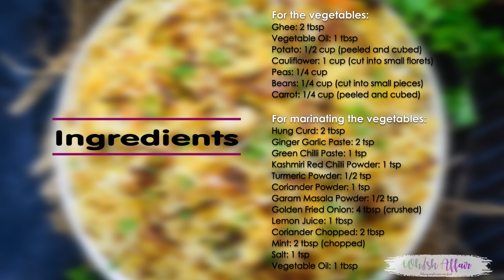Traditional Hyderabadi Veg Dum Biryani Recipe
Hyderabadi Veg Biryani is a delicious medley of succulent vegetables, spices, ghee, saffron and flavourful basmati rice which no one can resist. The best part is you can make a great restaurant style vegetable biryani at home easily. Here is how to make Veg Biryani Recipe at home.

ngredients
For the vegetables
2 tbsp Ghee
1 tbsp Vegetable Oil
1/2 cup Potato Peeled and cubed
1 cup Cauliflower Cut into small florets
1/4 cup Peas
1/4 cup Beans Cut into small pieces
1/4 cup Carrot Peeled and cubed
For marinating the vegetables
2 tbsp Hung Curd
2 tsp Ginger Garlic Paste
1 tsp Green Chilli Paste
1 tsp Kashmiri Red Chilli Powder
1/2 tsp Turmeric Powder
1 tsp Coriander Powder
1/2 tsp Garam Masala Powder
4 tbsp Golden Fried Onion Crushed
1 tbsp Lemon Juice
2 tbsp Coriander Chopped
2 tbsp Mint Chopped
1 tsp Salt
1 tbsp Vegetable Oil
For the rice
2 cups Long Grain Basmati Rice
1 tbsp Ghee
2-3 Cloves
2 Bay Leaves
1 inch Cinnamon
1 tsp Lemon Juice
2 tsp Salt
For Layering
2 tbsp Ghee
1 tbsp Corinader Chopped
1 tbsp Mint Chopped
10-12 strands Saffron Soaked in 2 tbsp milk
1/4 cup Golden Fried Onion
10-12 Cashew Nuts Fried
10-12 Raisins Fried
Instructions
For the vegetables
Heat ghee and oil in a pan.

Fry the vegetables on high heat for 4-5 minutes.

Remove the vegetables in a bowl.

Mix the ingredients for marinating in a bowl.

Add the sautéed vegetables in it and mix well.

Cover and keep aside for an hour.

Wash the rice and soak in enough water for 30 minutes.

Heat ghee in a pan.

Add cloves, bay leaf, cinnamon stick and fry for a few seconds.

Drain the rice and add in the pan along with 4 cups of water, lemon juice and salt.

Cover and cook only heat until 80 % done.

For Layering the Biryani
Add the marinated vegetables in a heavy bottom pan.

Top with cooked rice.

Drizzle ghee on top.

Sprinkle coriander leaves, mint leaves, saffron soaked in milk, fried onion, fried cashew nuts and raisins on top.

Cover the pan tightly with a lid.

Keep a griddle over low flame.

Keep the pan over the griddle and let the biryani cook for 15-20 minutes.

Fluff with a fork gently to mix the layers.

Serve hot with Onion Tomato Raita.